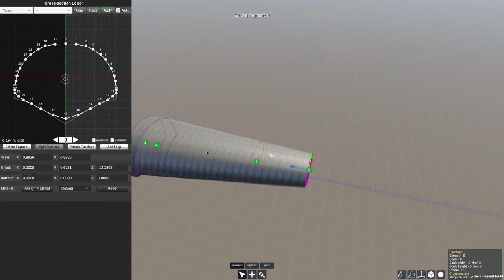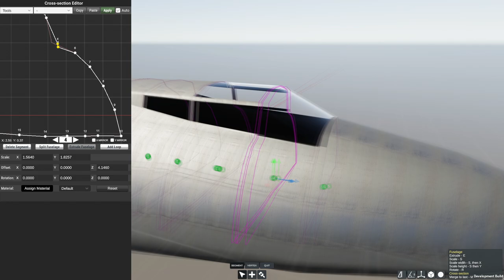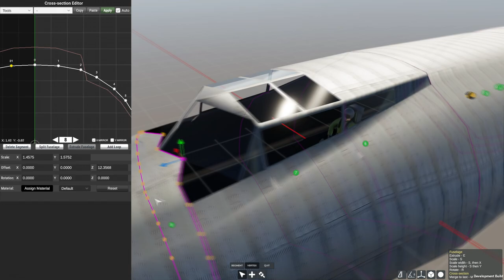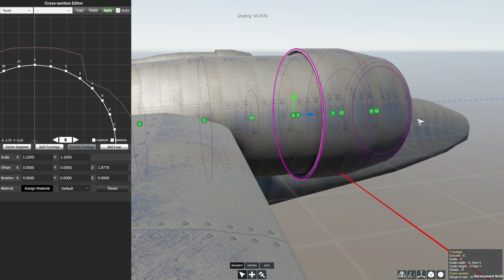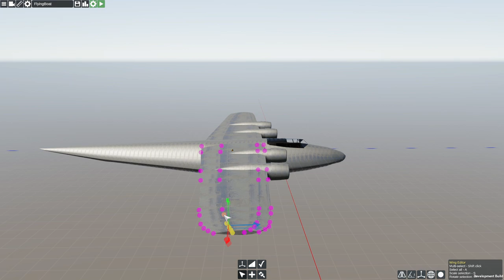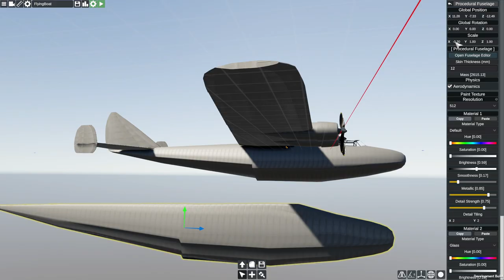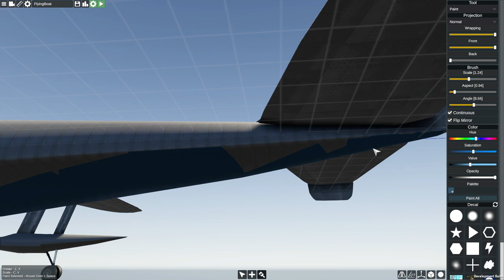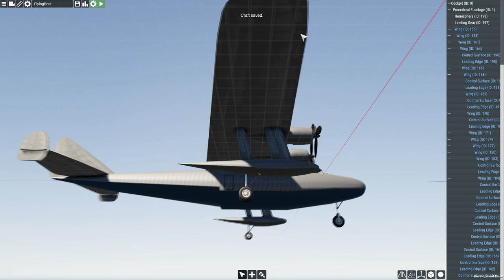I built a MASSIVE SEAPLANE in Flyout!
This thing is a titan of the skies, with this being my first ever four engined design. Hope you love it!

0:00 Building
14:31 Testing
29:07 Outro

And now tags for exposure :)